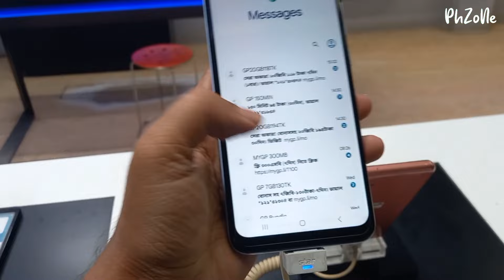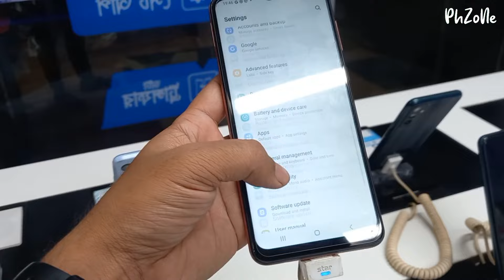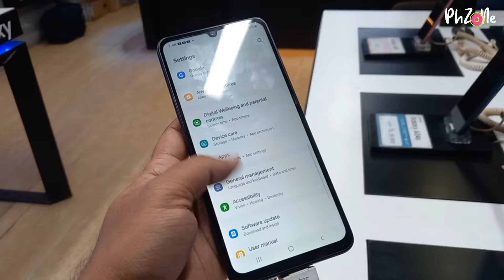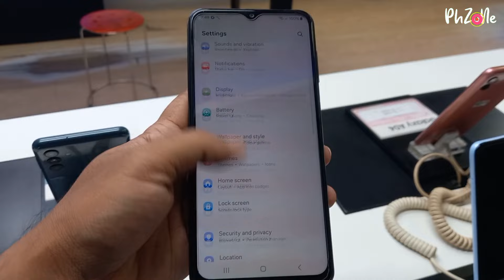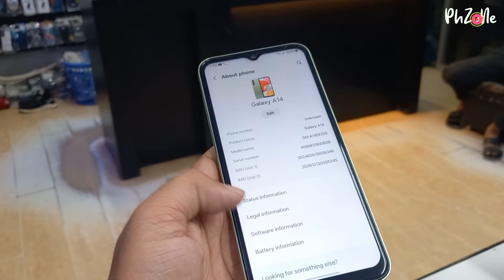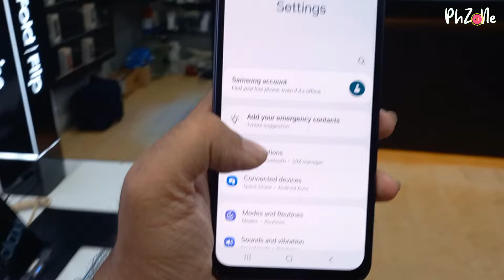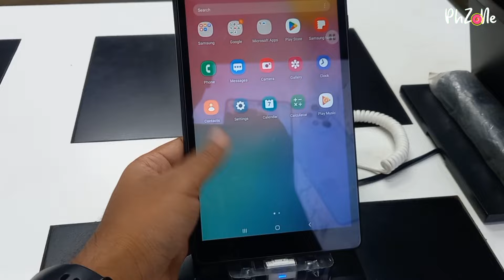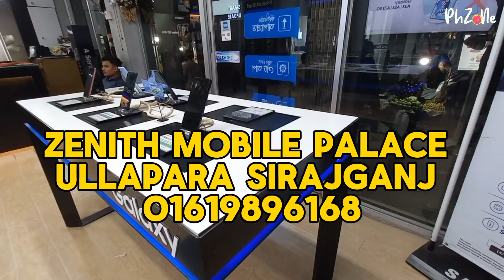Samsung All Smartphone Official Price & Offer March 2024 | Samsung mobile Price in Bangladesh.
Samsung Official  Smartphone Price in Bangladesh | এই মাসের সেরা সকল অফার!
Samsung official price in Bangladesh 2024.
Samsung smartphone official offer in Bangladesh.Sansung Phone  এই মাসের সেরা অফার চলছে। মার্চ মাসের প্রমো অফার ২০২৪.

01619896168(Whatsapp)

Zenith mobile Palace 👇
Ullapara  Sirajganj

If you find any inappropriate use of your copyrighted content (Footage, Photo, Music) in this video; then please contact with us first.